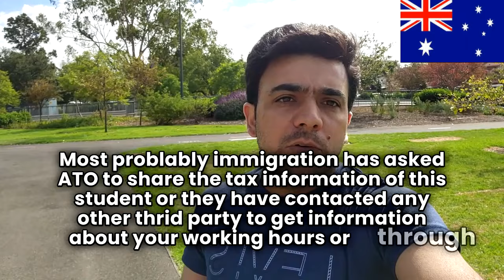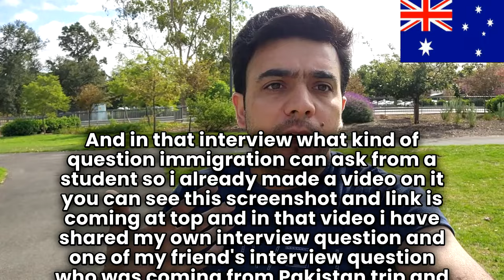Student interview at Airport | immigration interview question | Australian immigration interview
Hi all welcome to my YouTube video, In today's video I’m going to tell you who will have interview at Airport with immigration so please watch until end thanks. Video has English Subtitles
 I'll be making regular videos on every topic regarding to Australia from Student visa to PR and I'll share my personal experience with you such as
What was my profile
when i apply student visa
How I gave immigration interview
 What course I choose
 How I found first job
How much I was making in 20 hours
How to Find jobs and so forth and so forth.
If you want to study in Australia or want to know about the life of international students in Australia, then you are on right channel we will help you with our personal experience that we are having in Australia.

Perth Western Australia Universities, colleges & institutes visa ratio and visas lodged and granted so far in 2022

Visas lodge and granted for Adelaide SA Universities and colleges and visa ratio for each sector